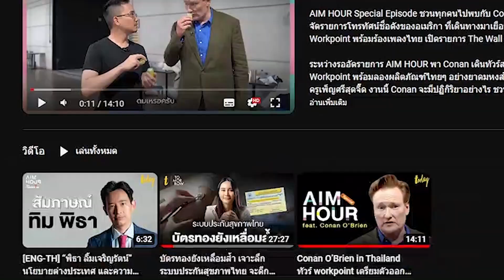เกาะติดการเมืองปากีสถาน อดีตนายกฯ ถูกตัดสิทธิ์ หลังถูกจำคุกฐานทุจริต | WORLD WHY | TODAY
ปากีสถานตัดสิทธิ์การเมืองนายอิมราน ข่าน หลังถูกสั่งจำคุกคดีทุจริต ท่ามกลางการตั้งข้อสังเกตว่าเป็นการกลั่นแกล้งทางการเมืองหรือไม่ ขณะที่รัฐบาลชุดปัจจุบันอาจยุบสภาเร็วๆ นี้แต่อาจจัดการเลือกตั้งไม่ทันตามกำหนด อ้างเรื่องการสำรวจสำมะโนประชากร จนถูกมองว่านี่เป็นความพยายามยืดเวลาเป็นรัฐบาลรักษาการ